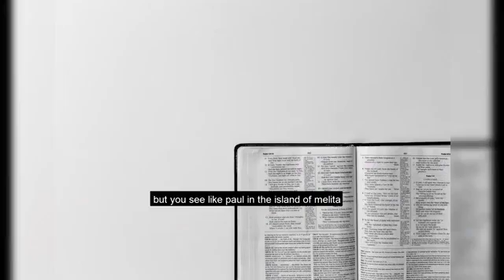Pray the devil out.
Doxa Nation